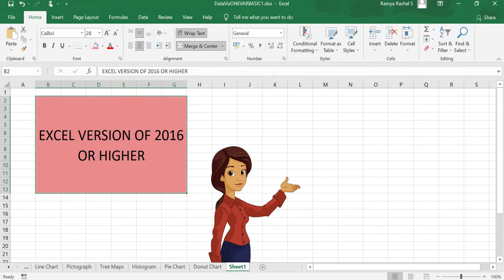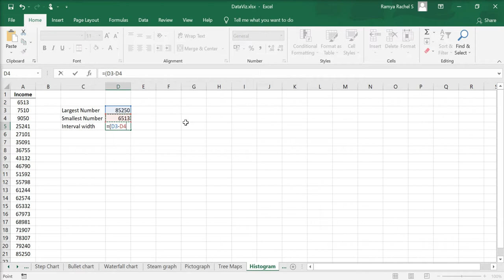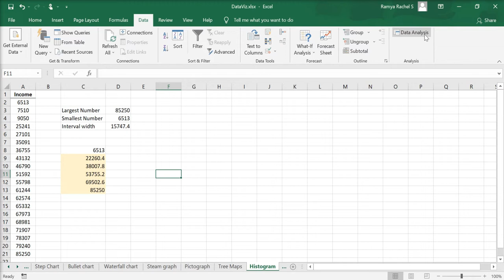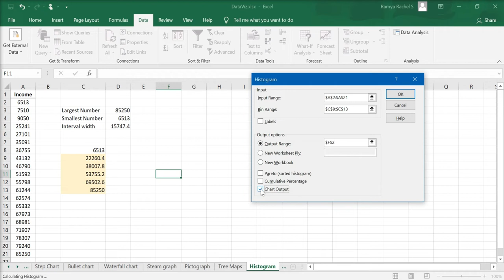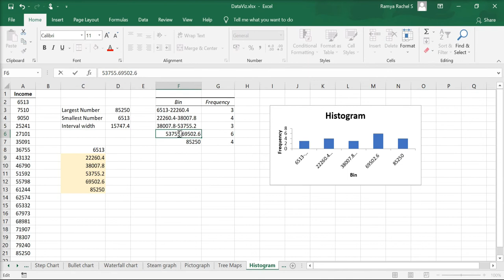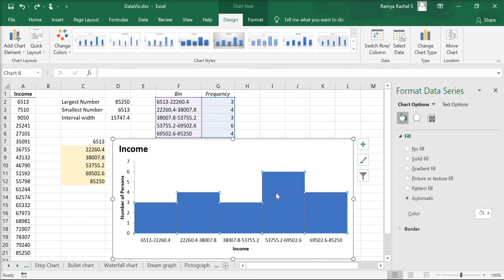Histogram in Excel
Learn how to create a histogram in excel. The tutorial is for older versions of Excel.